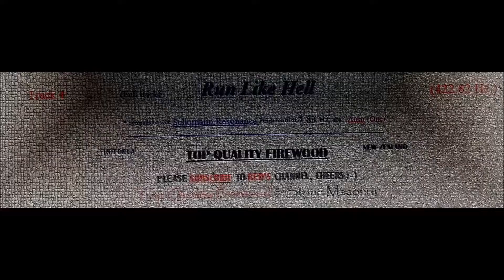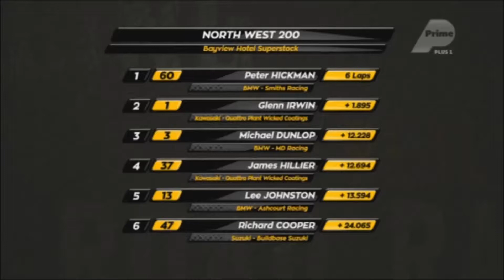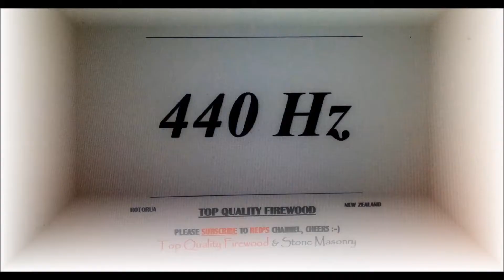Pink Floyd - Run Like Hell - Single - 422.82 Hz Mix by Red - Search 422.82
Pink Floyd - Run Like Hell - Single - 422.82 Hz Mix by Red - Search 422.82 to find my videos, video by Red, Edited highlights of the North West 200 Superstock race, Saturday